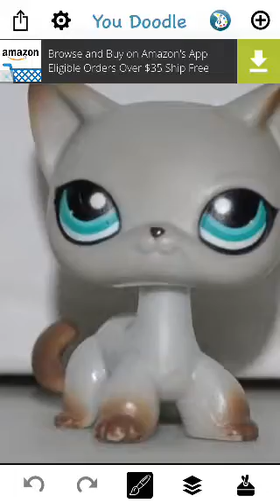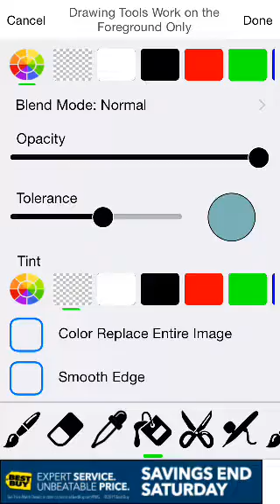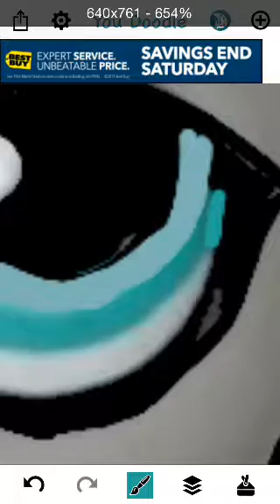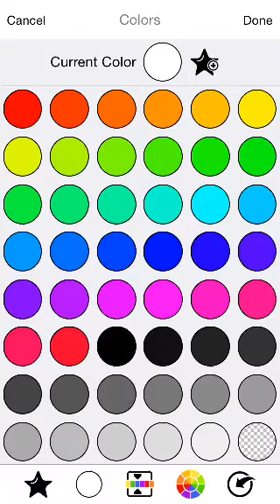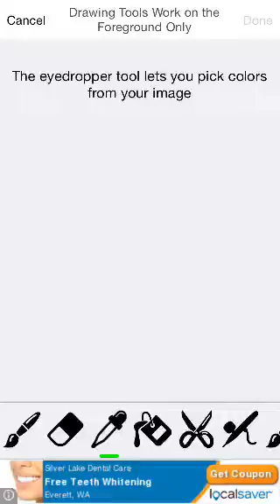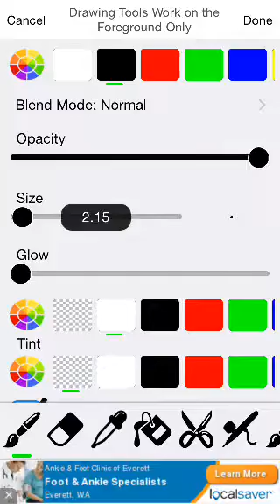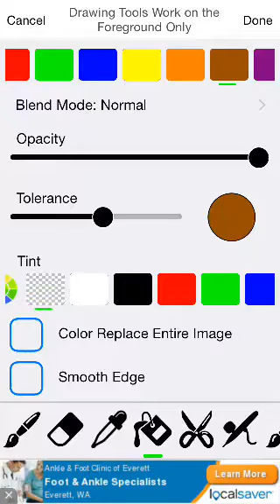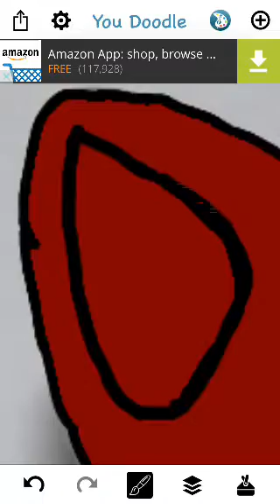Lps Making Foxy